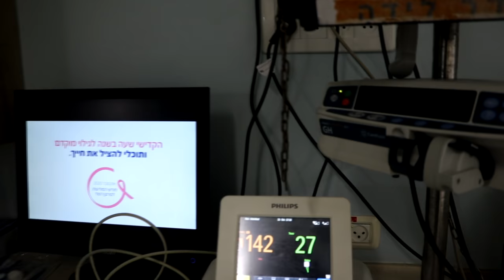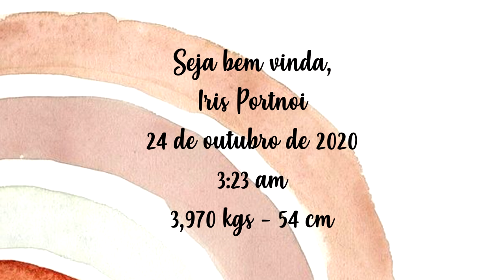NASCIMENTO DA IRIS - MEU PARTO NORMAL DE UM BEBÊ DE 4 KGS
Veja também:
PARTO NORMAL HUMANIZADO DO MEU SEGUNDO FILHO DE 4,2 KGS

"vida de casada" faxina "rotina de dona de casa" "vida a dois" "rotina de casada" "mesa posta" "recebendo amigos" "rotina diária" "crescimento pessoal" "vida dos sonhos" reflexão "desenvolvimento pessoal" Moda lifestyle "estilo de vida" produtividade metas sonhos  mindset "acordar cedo" motivação "morar em israel" israel "morando fora" "viver em israel" "brasileiro em israel" "vida em israel" "viver na europa" "morando na europa" "morando em israel" minimalismo